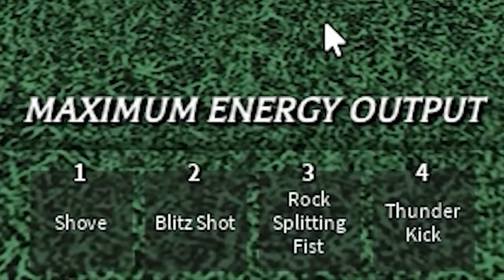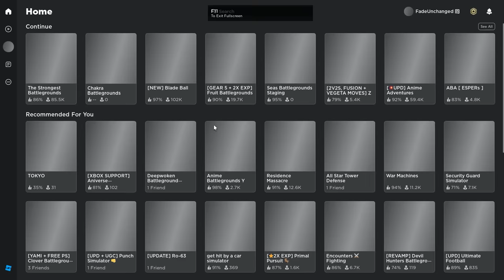This NEW Private Server Command is HILARIOUS! - (Strongest Battlegrounds)